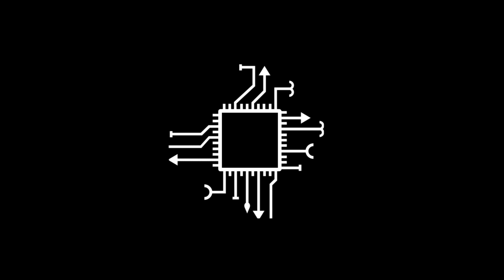Edilson Silva na construção da unidade democrática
Conversamos com Edilson Silva, que foi deputado estadual e é um destacado combatente do movimento popular em Pernambuco. Ele ingressou no PCdoB e vem contribuir com a construção da unidade das forças de esquerda e dos democratas na resistência contra os ataques à democracia e aos direitos sociais da população, que vem sendo empreendida pelo governo Bolsonaro. Foi disto que nós tratamos. Confira!